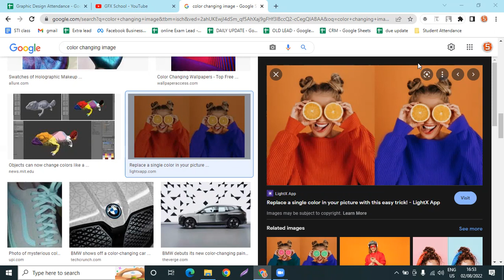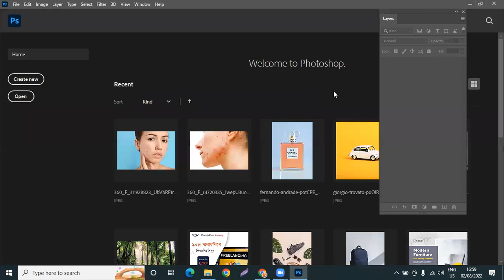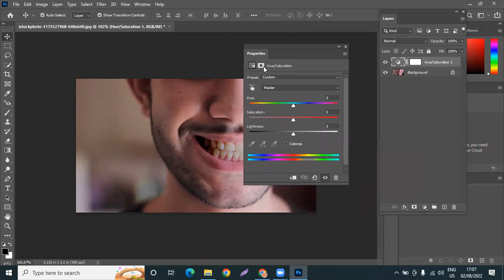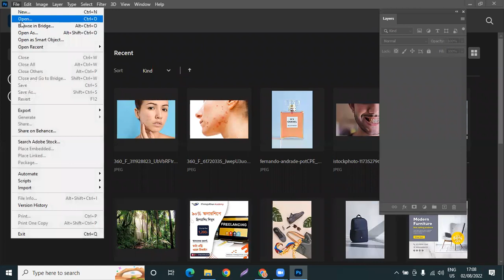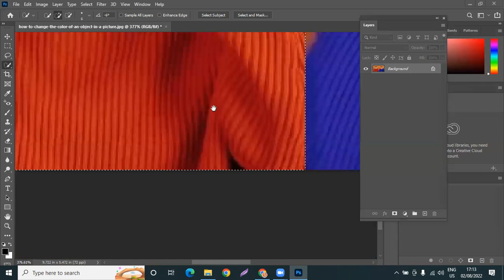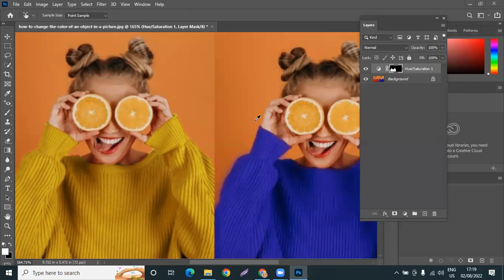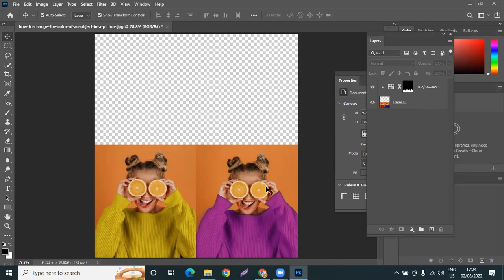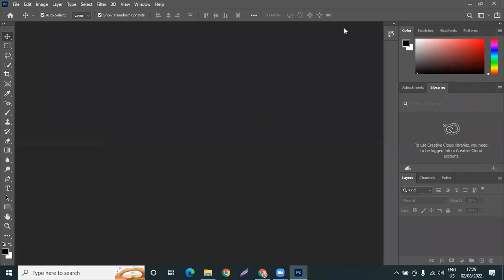Class 03 | Graphic Design | Batch: 202172